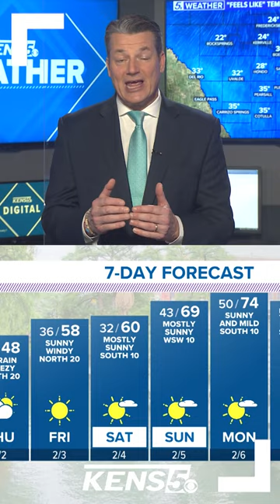Old Man Winter's not done yet, but warm weather ahead for San Antonio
KENS 5 Weather Chief Bill Taylor is tracking the timeline for improving conditions in San Antonio following days of freezing rain and dangerous winter conditions. FULL FORECAST